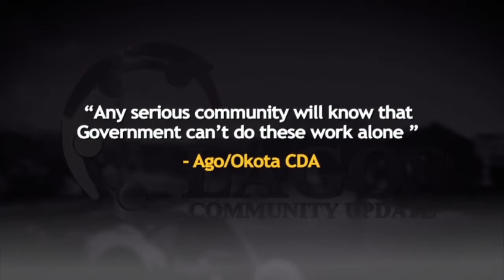LCU16C - Our collective goal is to positively influence and compliment efforts of the Government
Any serious community will know that Government can't do these work alone - OKOTA Community Development Associations